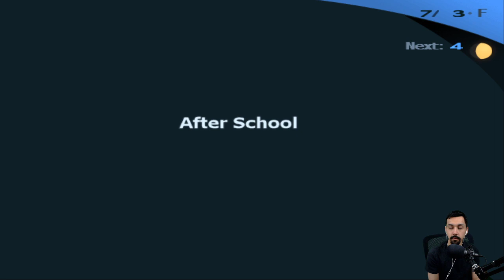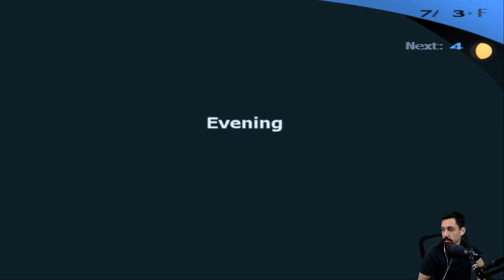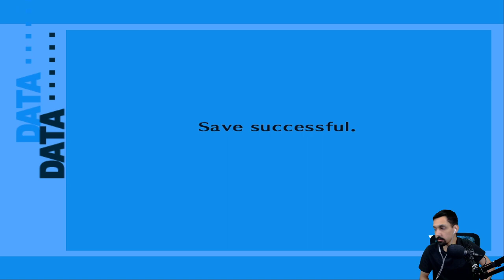Persona 3 FES - 84 - Strong Medicine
Lecture and exams coming up soon. Nurse's office for strong medicine request. Kenji tells us about marriage.